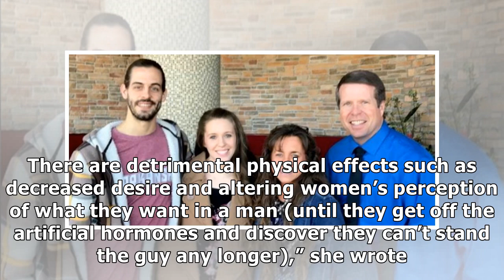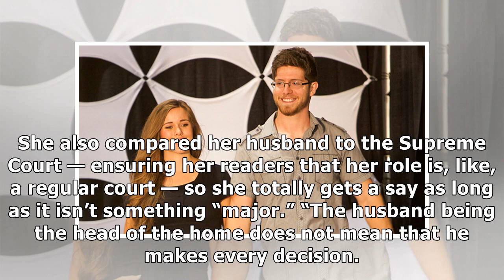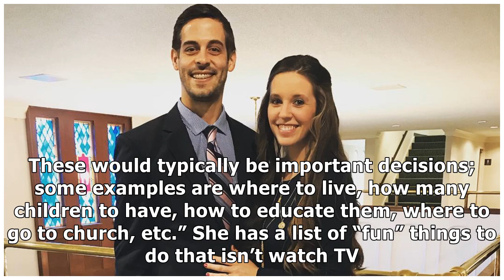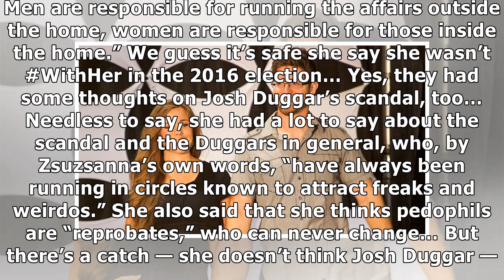France News - Meet the andersons — the fundie family who make the duggars' beliefs look mild!